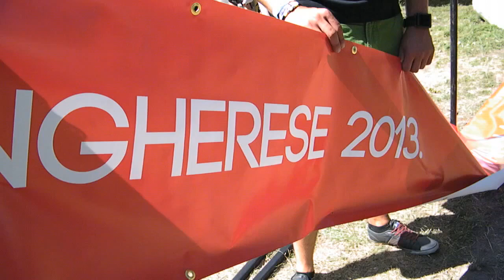Hungarian - Italian Cultural Season 2013, Sziget - Fabryka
Interview with the Italian indietronic band of Fabryka.